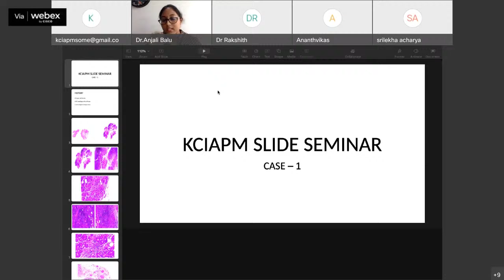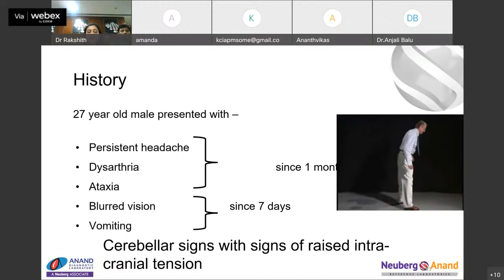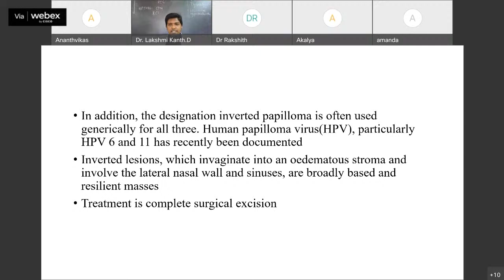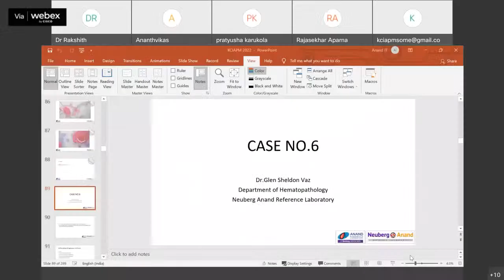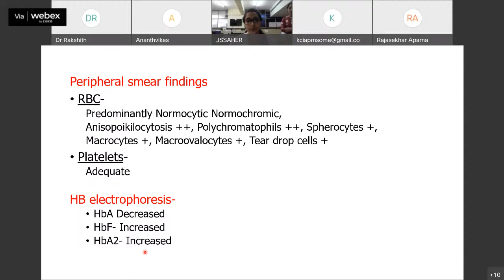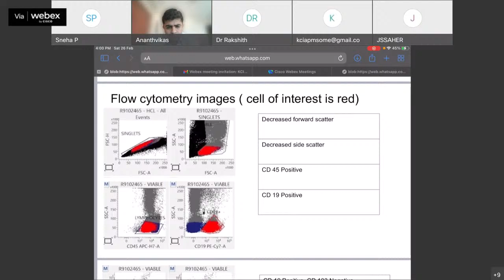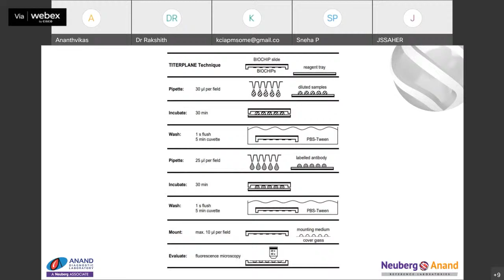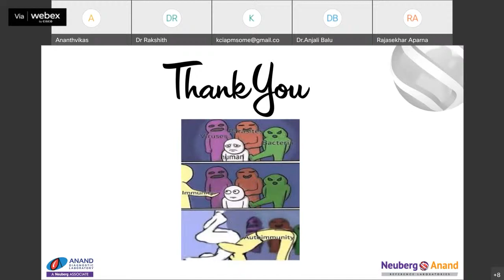KCIAPM Slide Seminar Feb,2022 - Neuberg Anand Reference Laboratory, Bengaluru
Greetings from KCIAPM

We are pleased to conduct  KCIAPM  Virtual Interactive slide seminar on 26th February, 2022.
The Virtual slide seminar will be conducted by Dr. Jayaram N Iyengar, Managing Director, Neuberg Anand Reference Laboratory, Bengaluru & Team.

The Slide Seminar will be broadcast live on KCIAPMSoMe YouTube Channel on the link Provided Below.

Program schedule

 Case discussion on 8 Cases to be provided in the google form link shared below

Instructions on Slide seminar cases

1. Please find attached the link for first 5 cases that will be discussed. Case 6-8 are hematology cases and details for the same have been provided in the google form link.

USER ID :  kciapmadl2022
PASSWORD :  morphledigipath

2. 4 minutes will be provided for presenting the case. Limit the presentation only to the histomorphological descriptions and differential diagnosis by using either a PowerPoint or accessing the slides online.

3. All presenters will receive a certificate. Certificate for best case presentation will also be provided.

4. If the PG does not adhere to these rules, they will be disqualified from selection for prize.

5. We encourage all colleges, PG residents and KCIAPM  members to send their individual Diagnosis using the google form link provided below before 5 PM 24/4/21

The  Heads of the department concerned are kindly requested to delegate the responsibility to any one of their postgraduate student to present the case during the slide seminar.
The Heads of the departments are requested to send the Name, Email-ID and the Mobile Number of the nominated Postgraduate Student to

The medical colleges selected for participation in this interactive slide seminar are as follows.

Case 1:  KIMS, Hubballi

Case 2: Father Muller Medical College , Mangalore

Case 3: MVJ Medical College, Bengaluru

Case 4:  SNMC, Bagalkot

Case 5:  SS Institute of Medical Sciences, Davangere

Case 6 : BLDEA, Bijapur

Case 7 : JSSAHER, Mysore

Case 8 :  BMCRI, Bengaluru

(Case 7 and 8 have two related cases which may be discussed separately by two PG's from the allotted instirute)

Regards,
Dr Aditya Agnihotri
 Hon Secretary.
 KCIAPM